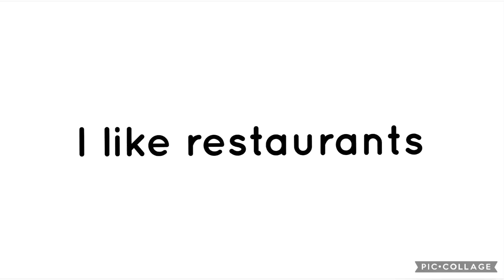My Popular Option #170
Because I find them good in my opinion